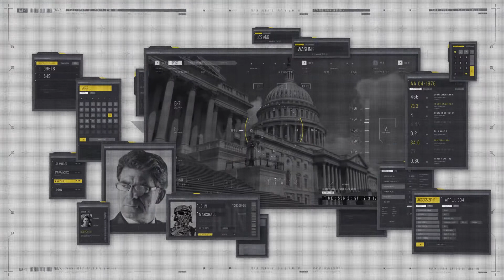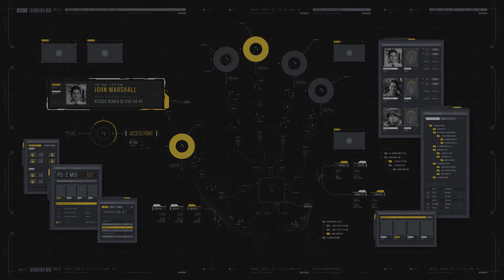HUD SPYHUNTER ► [ AFTER EFFECTS TEMPLATES ]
AfterEffectsTemplates.Net

Description :

Project features:

Parametric OS Frames. Includes 2 samples in Illustrator
11 UI screens in 4k (3840×2160)
Font is free: Bebas Neue
Video footages and photos are not included

data, digital, hitech, hud, icons, infographic, mission, motion, pack, sci-fi, screen, spy, text, ui, windows